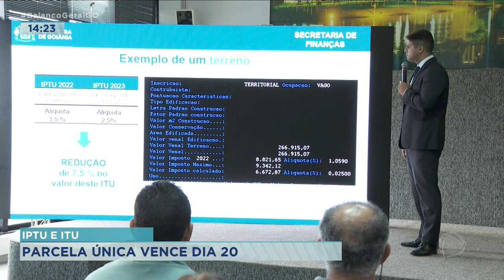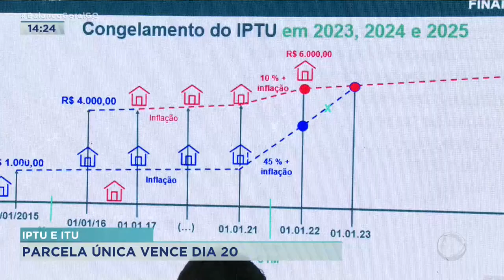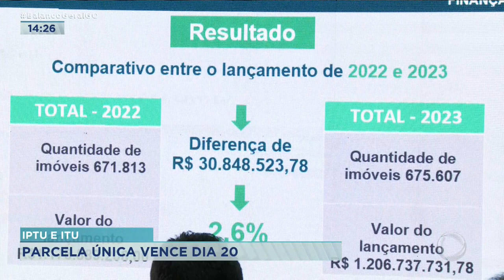IPTU E ITU: PARCELA ÚNICA COM DESCONTO VENCE NO DIA 20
ABRIL CHEGOU E É HORA DE PAGAR O IPTU E O ITU. AQUI EM GOIÂNIA, A PRIMEIRA PARCELA OU A PARCELA ÚNICA COM DESCONTO VENCE NO DIA 20.